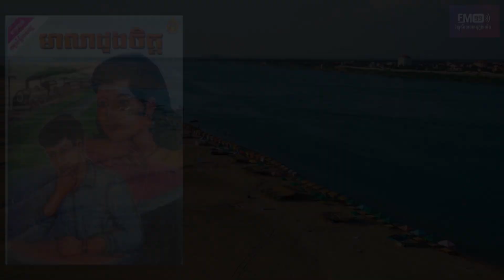សូមជូន រឿង មាលាដួងចិត្ត វគ្គ១៦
-កម្មវិធីៈអំណានរឿងប្រលោមលោក សូមជូន រឿង មាលាដួងចិត្ត វគ្គ១៦ ជាស្នាដៃនិពន្ធរបស់លោក នូ ហាច ដែលបាននិពន្ធនៅក្នុងឆ្នាំ១៩៣៩ ។
-ផលិតដោយវិទ្យុសំឡេងមាតុភូមិយើង FM 99 MHz

MOV FM 99
AMS Central
Apsara TV11